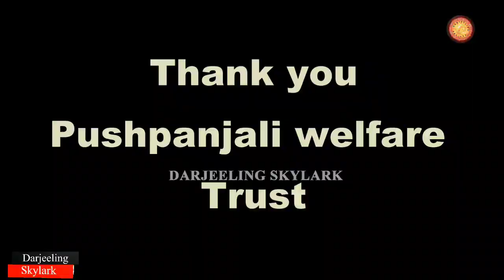आई लभ दार्जीलिङ! भनेर कहाँ हुन्छ र? हामीमा संरक्षण प्रयासहरू हुनपर्याे नि!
Conservation Efforts at Anjelina Plants in Darjeeling